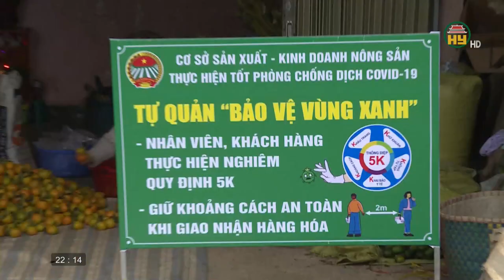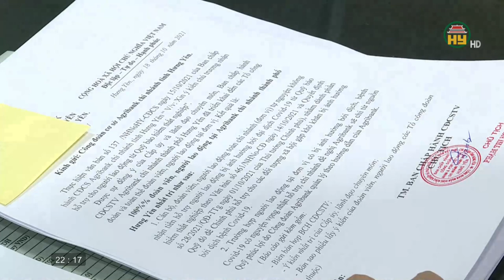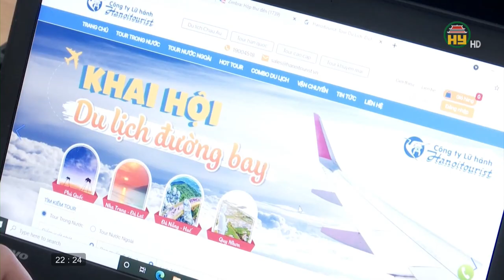Nhìn từ Phố Hiến thứ 4 ngày 27/10/2021